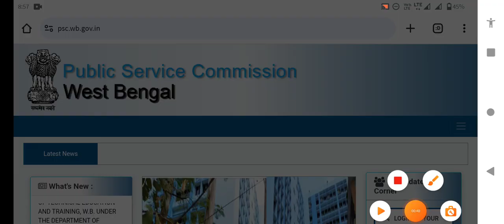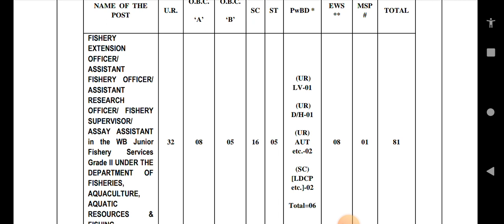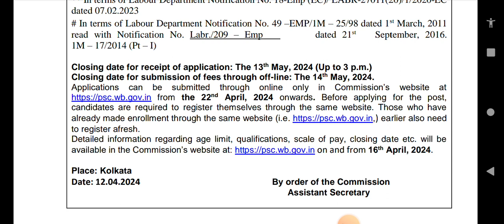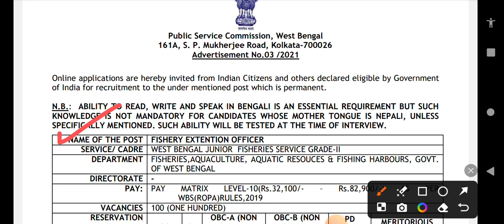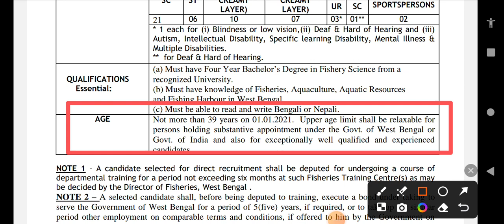WBPSC নতুন নিয়োগ বিজ্ঞপ্তি প্রকাশ 2024 | WBPSC New Recruitment Notice 2024 | WB Govt. Job Vacancy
Contents Covered:-
wbpsc audit and accounts service recruitment 2024
ldc  recruitment 2024
wbpsc ldc vacancy 2024
wbpsc lower division clerk vacancy 2024
wbpsc 10th pass vacancy 2024
Karma Tirtho
food si
psc clerkship new vacancy
psc clerkship new
WBPSC kps new vacancy 2021
wbpsc new recruitment notice 2024
Karma Tirtho
wbpsc junior engineer recruitment 2024
wbpsc new vacancies 2024
wbpsc junior engineer notification
wbpsc je civil,
wb psc je syllabus 2024
wb psc je mechanical
wbpsc je electrical syllabus
wbpsc junior engineer official notice
wbpsc je mock test
wbpsc je previous year questions paper
how to crack wbpsc je
wbpsc exam date 2024
wbpsc je latest update
wbpsc je new notification 2024
wbpsc salary
West Bengal food SI new vacancy
WB food Si eligible criteria
WB food Si eligible criteria 2024
WB food Si salary details
10 pass food SI new job
West Bengal food supply inspector new recruitment 2024
West Bengal food supply new vacancy 700 post new recruitment
WB food Si 700 post
WB food Si 700 new vacancy 2024
public service commission West Bengal food SI new vacancy 2024
WB food Si full eligible criteria full details 2024
food SI new job details 2024
WB food SI new job details 2024
food SI new job 10 pass
10 pass WB food SI new job 2024
West Bengal food supply inspector new requirement 2024
wbpsc food Si eligible criteria full details 2024
West Bengal food supply Inspector 700 post new vacancy 2024
food Si eligible criteria WB
West Bengal food supply Inspector eligible criteria official notification
West Bengal public service commission food Inspector male female new vacancy 2024
Wbpsc food SI new vacancy recruitment update news 2024
West Bengal public service commission food Si eligible criteria selection process full details 2024
Wbpsc food Si selection prxocess 2024
Wbpsc food Si salary details
Wbpsc food Si qualification